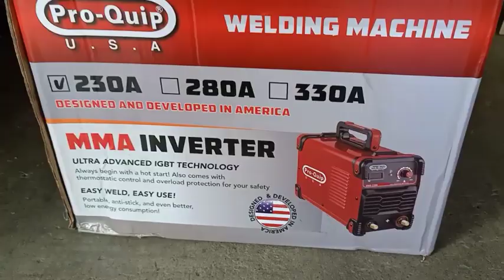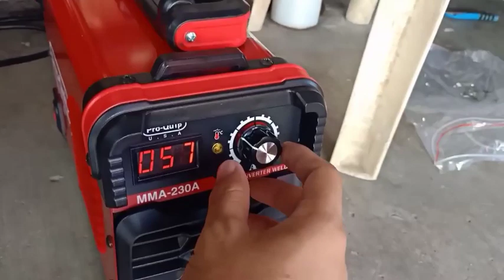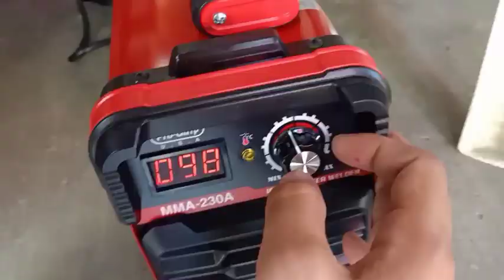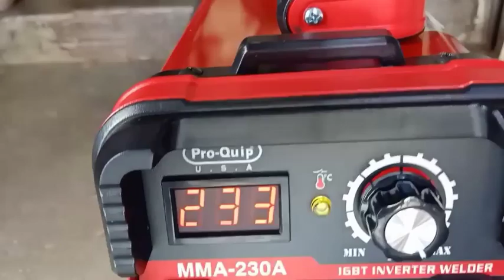Pro Quip Inverter Welding Machine 230A (Unboxing&Testing)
Pro-Quip Inverter Welding Machine 230A

Product Specifications:
Model: MMA-280A
Power Voltage: 220V
Frequency: 60 Hz
Output Current: 30A-280A
Duty Cycle: 60%
Degree of Protection: IP21S
Degree of Insulation: F
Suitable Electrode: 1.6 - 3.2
Dimensions: 39.5 x 26 x 30cm

WITH COMPLETE ACCESSORIES